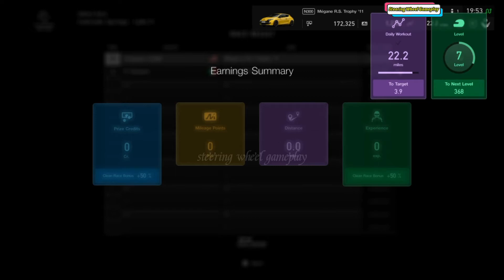GRAN TURISMO SPORT Gameplay Walkthrough Part 13 - beginner colorado springs lake II circuit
Steering Wheel Gameplay
SWG
gt sport
gt
colorado springs lake II circuit
circuit
beginner
gameplay
channel
Walkthrough
Part 13